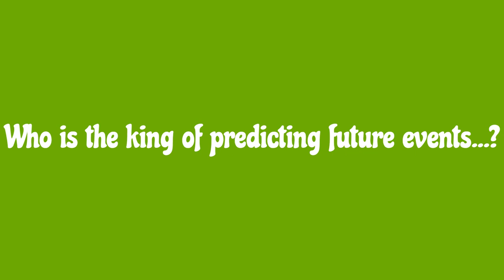Achieving Greatness at 80 and Beyond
Explore the incredible journeys of renowned individuals who defied age barriers and achieved remarkable feats well into their 80s and beyond! From groundbreaking discoveries to artistic masterpieces, these figures prove that age is just a number when it comes to pursuing dreams and leaving a lasting impact. Join us as we celebrate resilience, determination, and the enduring spirit of human potential. Prepare to be inspired and motivated by their extraordinary stories of triumph against all odds! Don't miss out on the wisdom and inspiration these famous figures have to offer.

0:00 Intro
0:05 Information
0:35 Tony Bennett
0:52 Yuichiro Miura
1:04 Eileen Kramer
1:18 Hidekichi Miyazaki
1:30 Pablo Picasso
1:51 Grandma Moses
2:07 Leonid Hurwicz
2:13 Wang Deshun
2:25 Anne V. Coates
2:38 E. Bruce Heilman
2:46 Tom Lackey
2:59 Olga Kotelko
3:11 Madonna Buder
3:19 Christopher Plummer
3:31 Marc Chagall
3:38 William Ivy Baldwin
3:47 Theodor Mommsen
3:55 Joe Biden
4:05 Irving Berlin
4:18 David Renton
4:27 Johanna Quaas
4:35 Clint Eastwood
4:55 Michelangelo
5:03 Queen Elizabeth II
5:13 Betty White
5:25 Gladys Burrill
5:36 Teiichi Igarashi